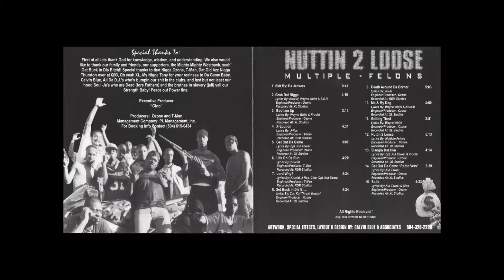Multiple Felons - Boot Em Up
'Boot Em Up'
Lyrics By: Wayne White & Krucial

Check my uploads for more Nola rap / bounce!